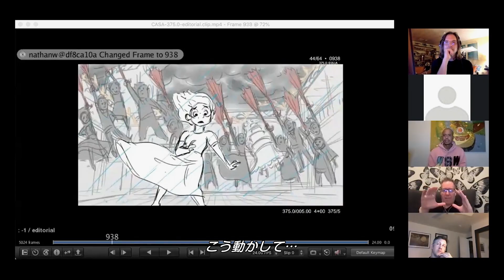「ミラベルと魔法だらけの家」 ダンスシーンのこだわり②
奇跡を起こす方法は、魔法だけじゃない――

2月18日（金）
MovieNEX発売＆デジタル配信中